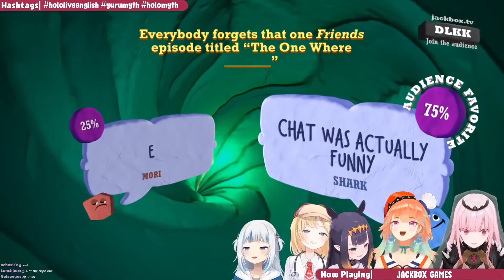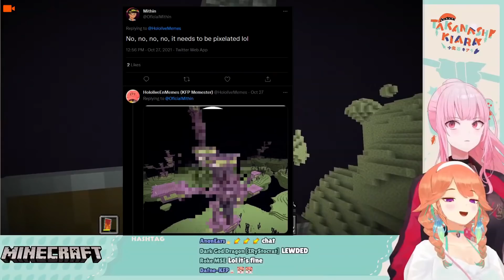[Hololive EN] Calli & Kiara - TakaMori 𝐄𝐋𝐘𝐓𝐑𝐀 Journey (English/Español [CC])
TakaMori is dead...until it revives again. That's what you get with a duo that's half death/half phoenix.

Whenever Council/Irys get their elytras, I'll have to think on which soundtrack to use. I ran out of Skyward Sword appropriate themes.

Also, this video might've come out a lot earlier if I hadn't started editing things that branched out from this video (The Gura feet video, the Miko video, and a future video about Ina and Roboco) in the middle of editing this one.
I also said I was gonna make a short video for this week in a community post. Yeah, no. It's gonna be a long one, and it's gonna come out next week (I also started working on that while I still wasn't finished with this one).
So yeah. Tons of projects, not enough time.

0:00 Konbanwizzle
1:15 Pettan sugar mama
3:00 Ancient language
4:12 Of Wolf and Phoenix
5:00 Watamelonism
7:56 Chad'nis
9:04 All roads lead to death
10:42 A happy End for Ninomae Ina'nis
12:15 War criminal supplies
13:29 Lewdted & Phoenix luck
18:16 Back in za day
21:13 Aerials in the sky
24:26 Best of the Worst
28:54 Amelia Flyson